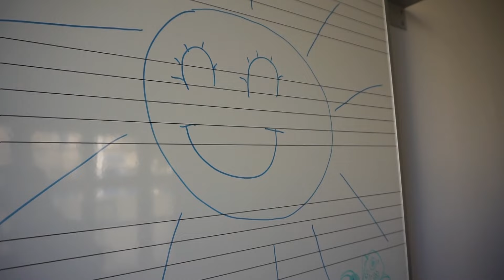FÜR DEN FRIEDEN - Magdalena Pircher (offizielles Video)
Musik/Text: Magdalena Pircher
Ton/Mastering: Markus Mußhauser 17studios
Coverbild: Florian Totschnig
Coverdesign: Hanna Dengg
Video: Katharina Pichler